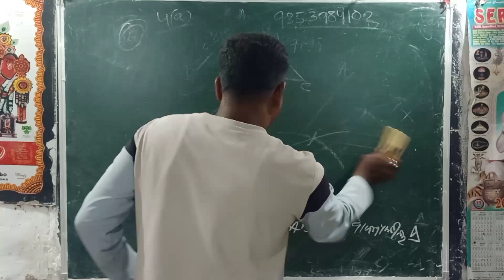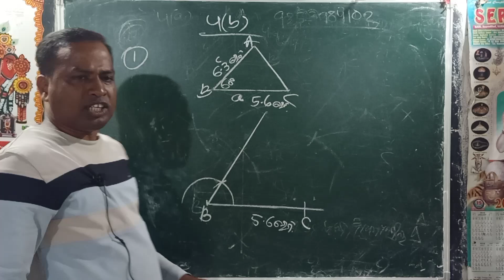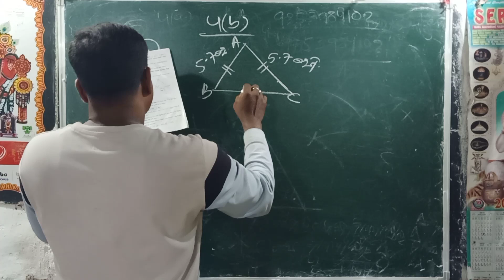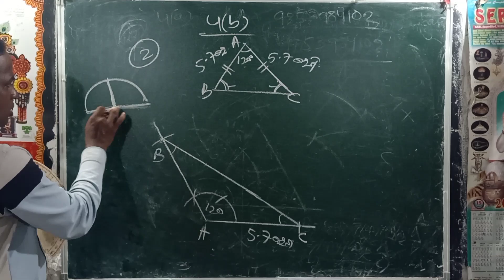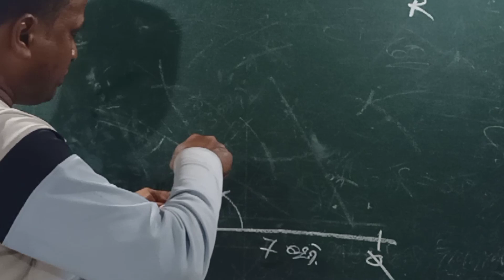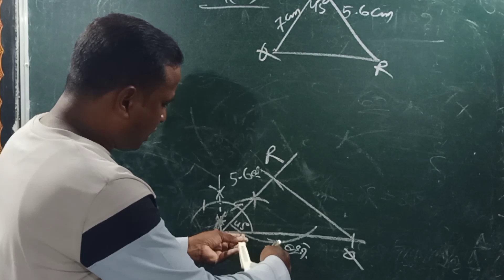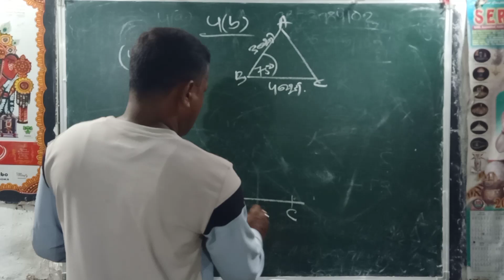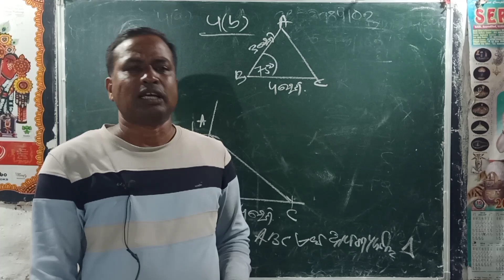Class 8 Geometry // exercise 4b // Tringle construction // odia medium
Welcome to MY STUDY LINE YouTube channel .